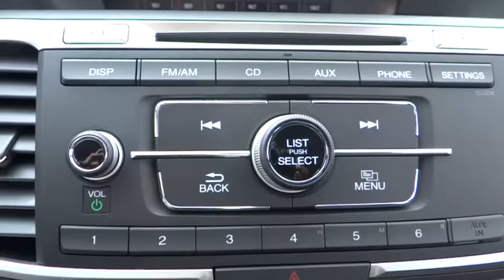2014 Honda Accord Sedan Chicago, Elmhurst, Oak Park, Naperville, Schaumburg 40286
Honda on Grand: Servicing Elmhurst, IL near Chicago, Elmhurst, Oak Park, Naperville, Schaumburg
2014 Honda Accord Sedan Sport - Stock#: 40286 - VIN#: 1HGCR2F52EA062102